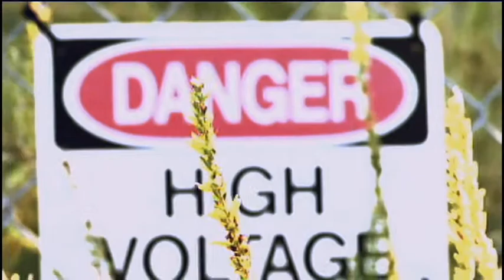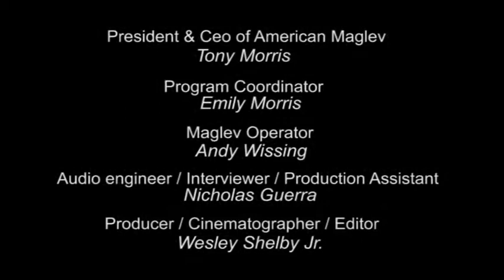American Maglev Mini Documentary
Mini documentary about Georgia based company American Maglev. This mini documentary describes the benefits and need for magnetic levitating trains in America.